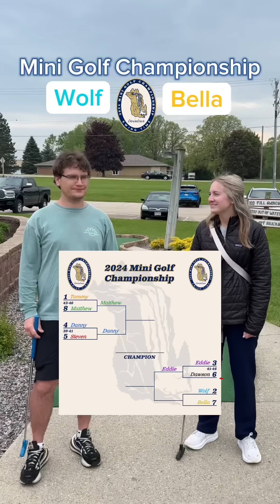MUST WATCH Wolf vs Bella | Round 1 - 2024 Mini Golf Championship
Craziest round of mini golf! This was a battle between Wolf and Bella!

Round 1 - 2024 Mini Golf Championship

Swing Time Germantown, WI